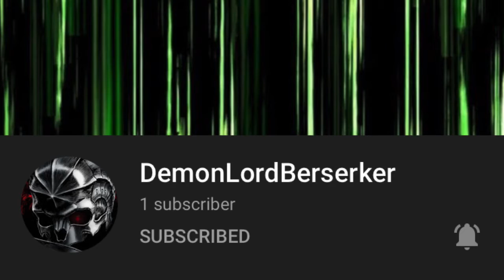Go and check out DemonLordBerserker